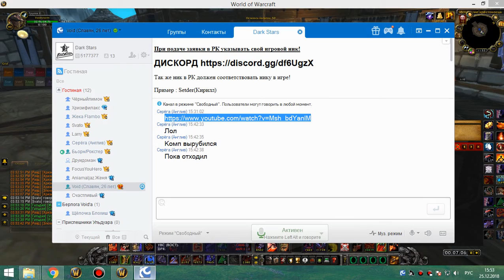ивк 10 фурик 25 12 18